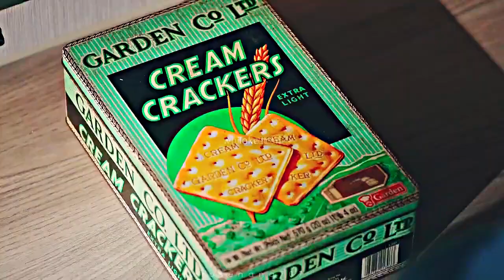💜💗Xiang Hao Ting & Yu Xi Gu 💞😊History 3 [Make Our Day's Count] 😍💝Cute And Sweet Couple 💖💕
✨❤️love Couple 💞😘Sweet And Cute Couple 💞😍Feel Your Love Time 💖💝😍🦋

The picture and video is not my creation I just used them for better understanding of viewers.